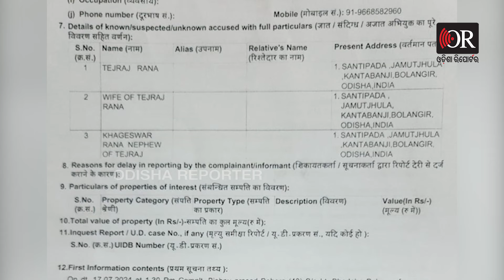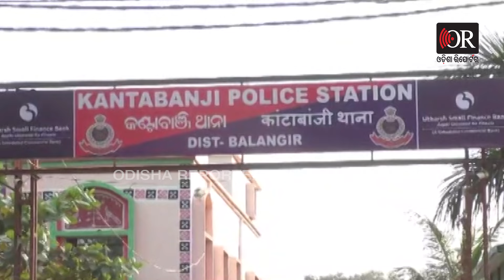70 ନୁହେଁ ଯୁବତୀଙ୍କ ମୁଣ୍ଡରୁ ବାହାରିଲାଣି 86ଟି ଛୁଞ୍ଚି | Odisha Reporter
କେମିତି...ଓ କେଉଁ ପରିସ୍ଥିତିରେ ବିଶ୍ବାସ ଜନ୍ମାଇ ରେଶମାଙ୍କ ମୁଣ୍ଡ ଭିତରେ ଛୁଞ୍ଚି ପୂରାଇଥିଲା ତାନ୍ତ୍ରିକ ତେଜରାଜ ରଣା । ଆଉ ତାନ୍ତ୍ରିକ ଉପରେ ବିଶ୍ବାସ କରି ଚାରିବର୍ଷ ପରେ, ଗୁରତର ରେଶମାଙ୍କୁ ଅଣାଯାଇଥିଲା ବଲାଙ୍ଗିର ଭୀମଭୋଇ ମେଡିକାଲ କଲେଜ ହସପିଟାଲକୁ । ମୁଣ୍ଡରୁ ଆଠଟି ଛୁଞ୍ଚି କାଢିଲା ପରେ ସିଟି ସ୍କାନ କରାଯାଇଥିଲା । ଆଉ ଇଏ ହେଉଛି ସେହି ସିଟି ସ୍କାନର ଚିତ୍ର । ମୁଣ୍ଡ ଭିତରେ ପେନ୍ଥା ପେନ୍ଥା ଛୁଞ୍ଚି ।